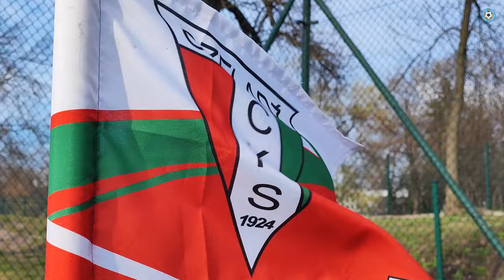Zina Klasa Okręgowa – Grupa IV (Katowice-Sosnowiec) CKS Czeladź – AKS Mikołów 1:1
Po dziewięciu z rzędu zwycięstwach lider Zina Klasa Okręgowa – Grupa IV Katowice-Sosnowiec stracił punkty. AKS Mikołów zremisował bowiem 1:1 w Czeladzi z tamtejszym CKS-em, który pod wodzą Krzysztofa Górecki ma już na koncie trzy nieprzegrane mecze.
CKS Czeladź – AKS Mikołów 1:1 (1:1)
1:0 – Lenard 9 min-głową, 1:1 – Wasiak 24 min.
Sędziował Krzysztof Krawczyk (Bytom).
CKS: Pisarek – Kawecki, Krawczyk, Woźniak, Gajda – Ledwoń, Derlatka, Muszalik, Wałek, Lenard (29. Jagusztyn) – Szopa. Trener Krzysztof Górecko.
AKS: Szczepek – Gancarczyk, Gałecki (46. Przybylski), Sikora, Korzeniowski – Nowak (63. Osiecki), Gacki, Wujec, Tabiś (60. Kaciuba), Paszek (79. Pawełczyk) – Wasiak (46. Biernacki). Trener Adam Krzęciesa.
Żółte kartki: Woźniak, Wałek, Krawczyk – Sikora.